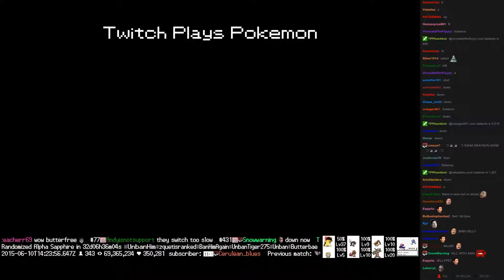Twitch Plays Pokémon Battle Revolution - Match #15091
Match #15091 [Blue: Exploud, Shroomish, Mawile] vs [Red: Butterfree, Heracross, Grovyle]